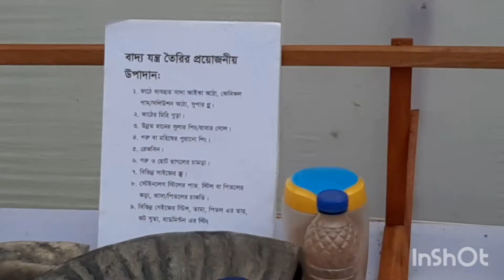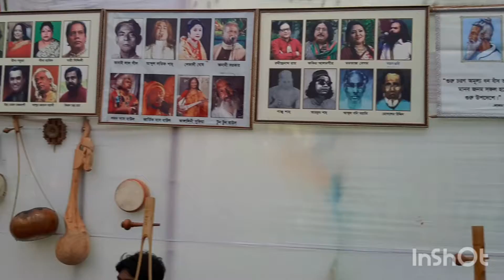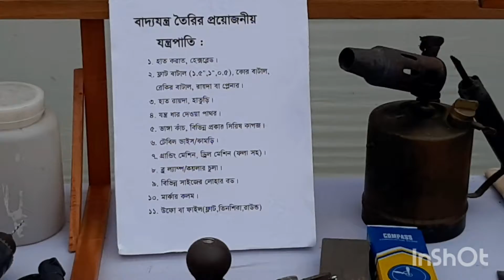কত্ত বাদ্যযন্ত্র🤩🎻🎸📯went to see a cultural activities & instrument 😍